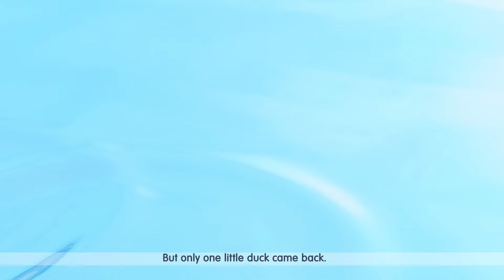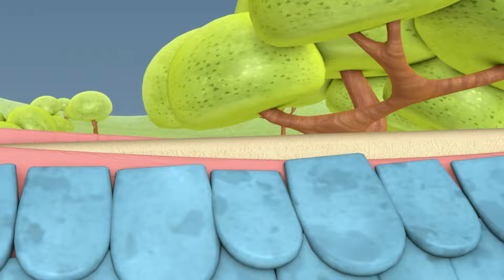Bingo Version 2 Song | Nursery Rhymes & Kids Song | New Compilation New Born Baby - ms rachel song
Bingo Version 2 Song | Nursery Rhymes & Kids Song | New Compilation New Born Baby